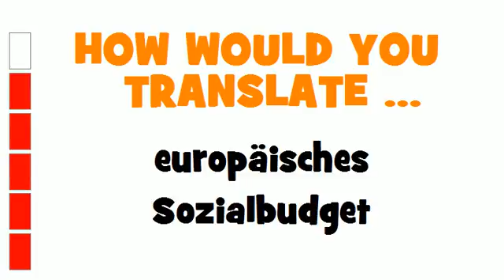GERMAN TRANSLATION QUIZ = europäisches Sozialbudget